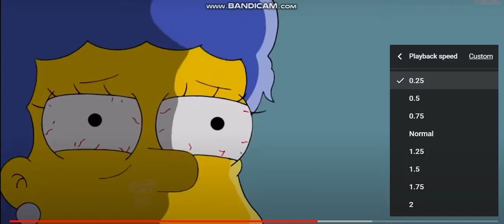Marge gets stoned high Simpsons Reaction.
Marge gets high and her eyes get stoned out as well.